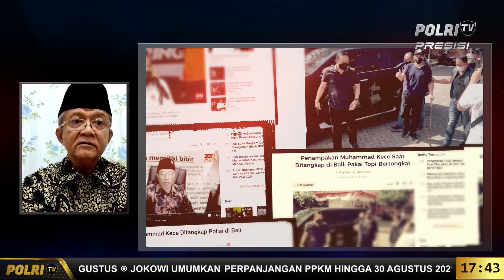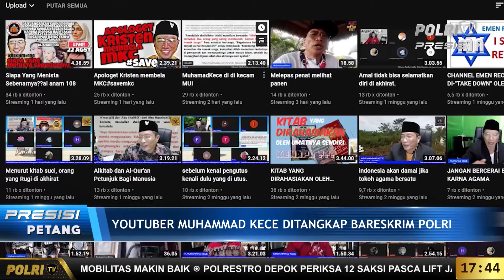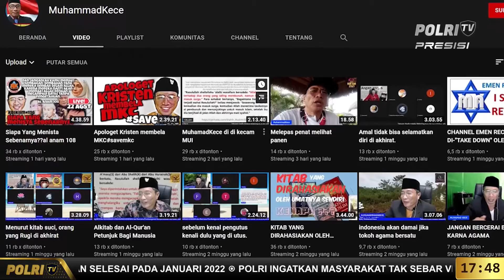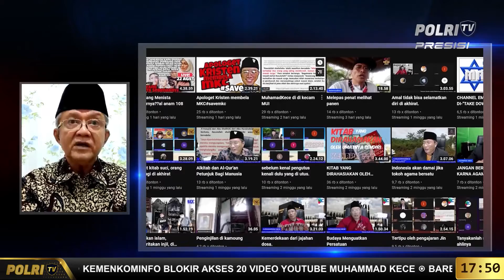Terkait Penangkapan Muhammad Kece MUI Apresiasi Polisi